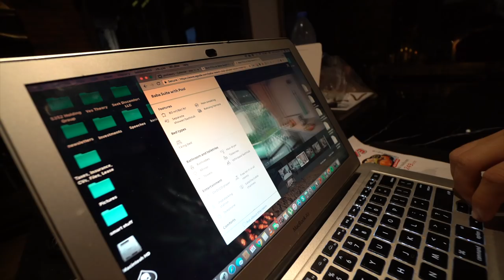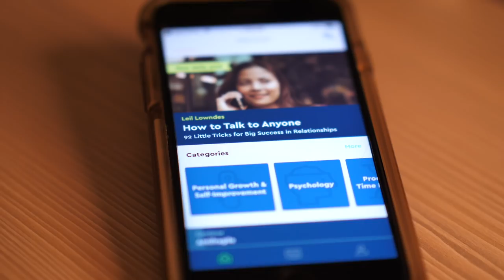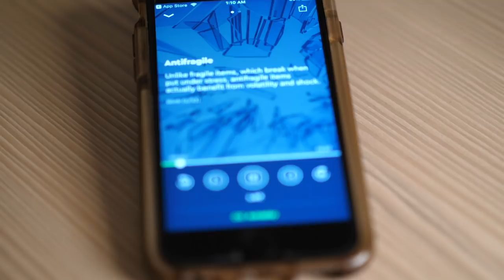Flying Strangers for a Surprise Honeymoon!!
The first 100 people to sign up to Blinkist with this link are going to get a 1-week free trial - you'll also get 20% off if you want a full membership!!

3 Book Recommendations:
• Antifragile by Nassim Taleb
• Willpower by Roy Baumeister
• Ego Is The Enemy by Ryan Holiday

Peter and Jill are just recently engaged. We met them while we were out in Thailand and they were so much fun that we decided to pull a Yes Theory on them and kidnap them to give them the best honeymoon ever. Along the way, we thought we'd teach them what (little) we know about love, patience and persistence...all keys to a great marriage.

Also, big thank you to:
Baba Beach Club Phuket Hotel: @bababeachclub (Instagram)
Wann Issara: @wan.issara (Instagram)

It also turns out Jillian started her own YouTube channel but in Mandarin Chinese! If you speak Chinese or are curious, check her out

Camera used: Sony A7S Mark ii

Editors: Thomas Brag, Thomas Dajer, Brad Lancaster

Here's some of our gear that we've gotten through B&H.

Panasonic Lumix DC-GH5 Mirrorless Micro Four Thirds Digital Camera with 12-60mm Lens & Microphone Kit

Panasonic Leica DG Vario-Elmarit 8-18mm f/2.8-4 ASPH. Lens

Panasonic Leica DG Nocticron 42.5mm f/1.2 ASPH. POWER O.I.S. Lens

Rokinon 35mm f/1.2 ED AS UMC CS Lens for Sony E (Black)

Watson Duo LCD Charger with Two DMW-BLF19 Battery Plates

Watson Compact AC/DC Charger for NP-FW50 Battery

Watson NP-FW50 Lithium-Ion Battery Pack (7.4V, 1100mAh)

Panasonic DMW-BLF19 Rechargeable Lithium-ion Battery Pack (7.2V, 1860mAh)